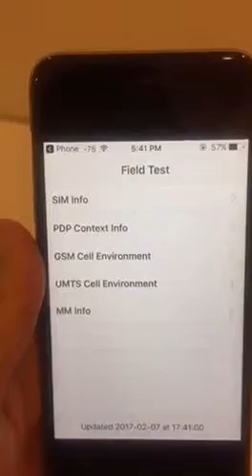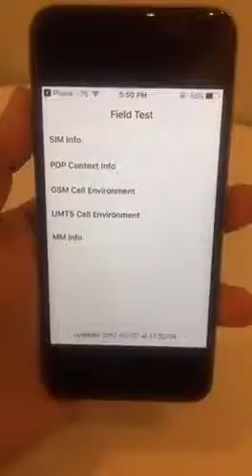‏لمعرفة أفضل مكان به سيرفس في منزلك او عملك او حتى اين تضع الراوتر بالضبط - شاهد الفيديو